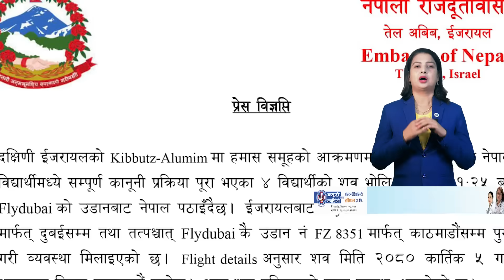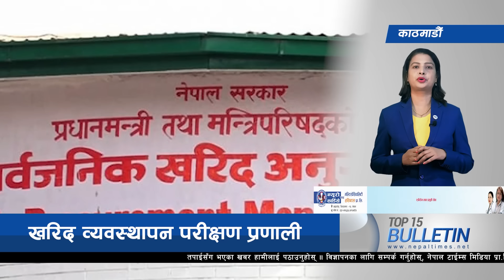Top 15 Afternoon News || 21-October-2023 ||Nepal Times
Produced By: Nepal Times Media Private Limited
News Edited By: Harihar Nepal
Video Edited By : Nepal Times